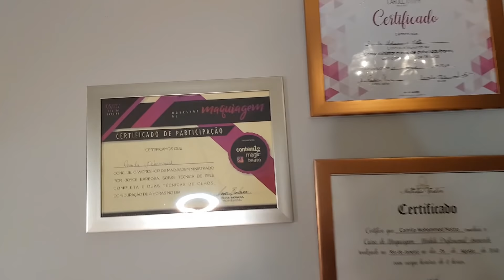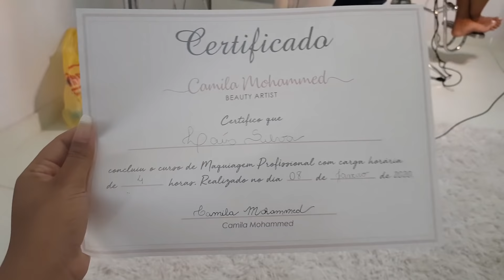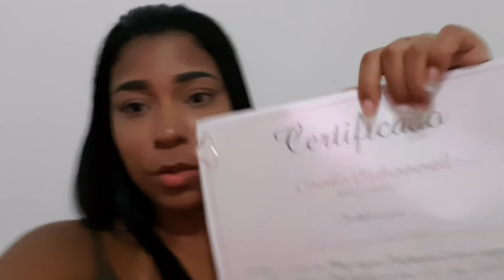FIZ UM CURSO DE MAQUIAGEM PROFISSIONAL